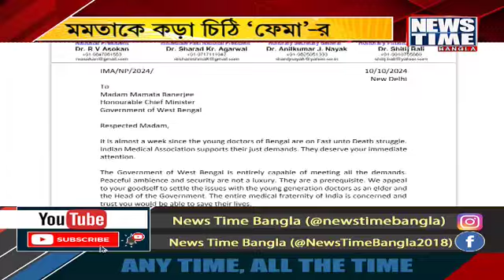মমতাকে কড়া চিঠি 'ফেমা'র । News Time Bangla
অনশনকারী জুনিয়র চিকিৎসকদের পাশে থাকার বার্তা দিয়ে সরকারের উপর চাপ বাড়ানোর কৌশল নিল চিকিৎসকদের সংগঠন ফেমা। জট খুলতে মুখ্যমন্ত্রীকে আবেদন জানিয়ে দিল চিঠি। আন্দোলনকারী চিকিৎসকদের দাবি না মানা হলে কড়া পদক্ষেপের দেওয়া হয়েছে হুঁশিয়ারি। এদিকে, অ্যাপলো এবং আর এন টেগোরের পর কর্মবিরতির পথে হাঁটলেন বেসরকারি হাসপাতাল ফর্টিসের চিকিৎসকরা।